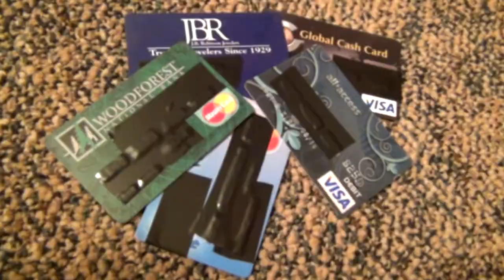"Swan Life" - 🙉 I Heard (motion video)